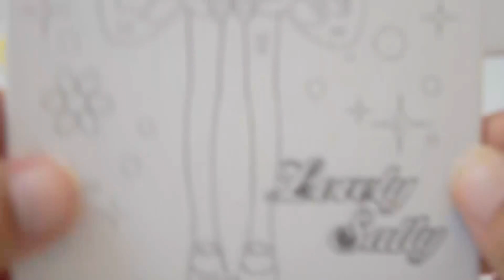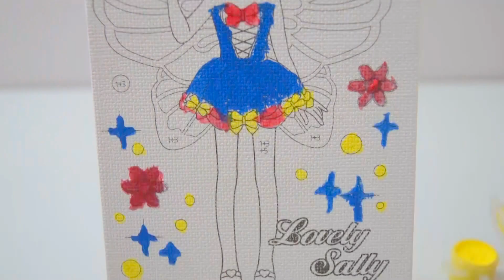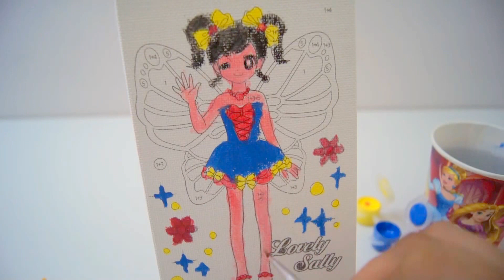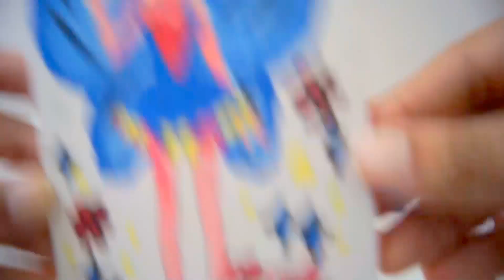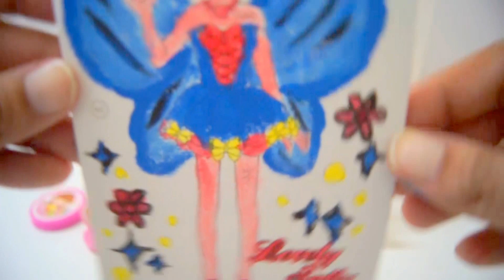Learn And Play With Different Shapes Stamps And Water Color Canvas |Toys For Kids Paint Lovely Sally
Hi Kids! Today We Learn And Play With Different Shapes Stamps And Water Color Canvas |Toys For Kids Paint Lovely Sally.

If you have Special Videos wishes or ideas, please write them to the comments.